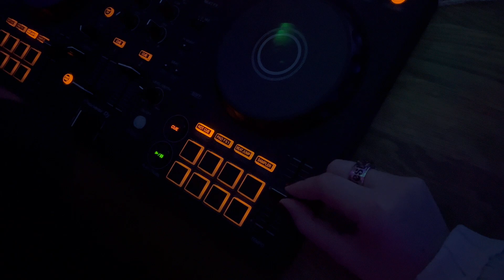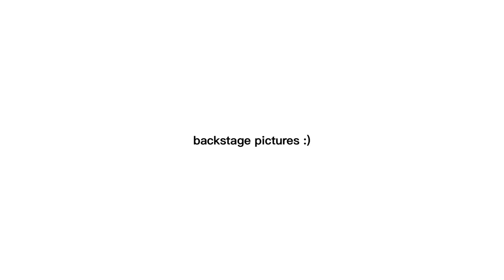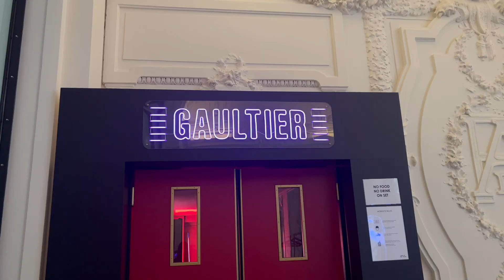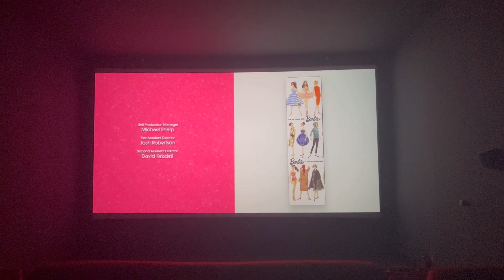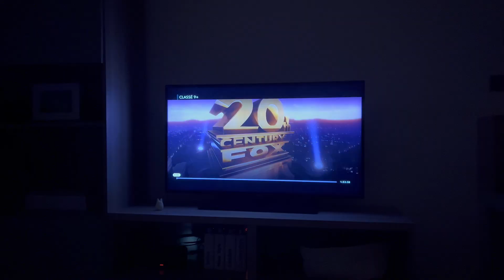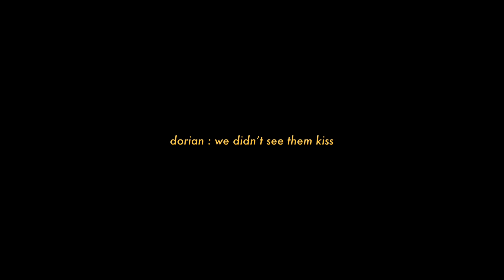back to my july : paris couture week, the weeknd concert and other things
hi,
sorry i wasn’t here a lot lately, i just started my 3rd year in fashion school which means i’m doing my collection and it’s hell lol so i don’t have that much time for anything else :/

so here’s what happened since my last vlog :
i went a second time to see maneskin (in my hometown), i made new friends in my new class, i went to the cigarettes after sex concert, i was (finally) a dresser for vivienne westwood, i had my first jury for my collection, i planned my 5 weeks in seoul (i go from mid february to late march), and i never went out as much in two months than in two years lol.

anyway,
in this vlog, i was a dresser for thom browne for the third time, i went to the tim burton exhibition and the the weeknd concert, i also went out with my friends and some other stuffs.
i don’t exactly know what and when will be the next vlog, but i still want to continue them :)

i don’t own any music in this video :
Murder On The Dancefloor - Sophie Ellis-Bextor
What Ever Happened ? - The Strokes
Like A Prayer - Madonna
Wild Thing - X
Time To Pretend - MGMT
Master of None - Beach House
Salvadors Army - Sunrose
Creep - Radiohead
Crimson and Clover - The Shacks